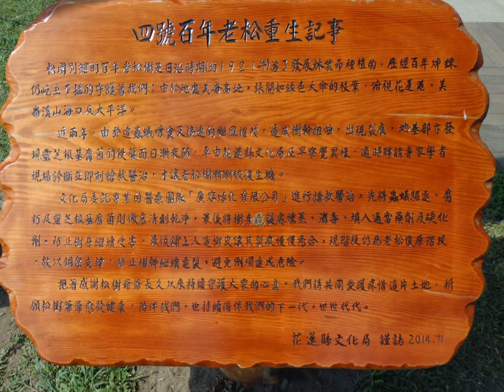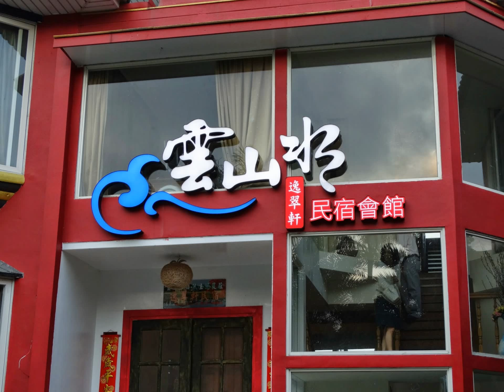我的投影播放花蓮之旅[松園別館][雲山水]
我使用 YouTube 投影播放製作程式 建立這部影片花蓮之旅[筱卿周